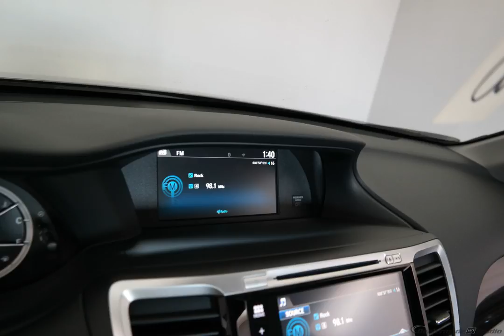2017 Modrn Stl Met Honda Accord 4D Sedan #7319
New 2017 Modrn Stl Met Honda Accord 4D Sedan EX Gry #7319